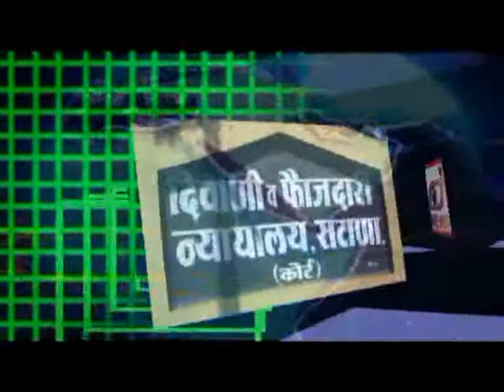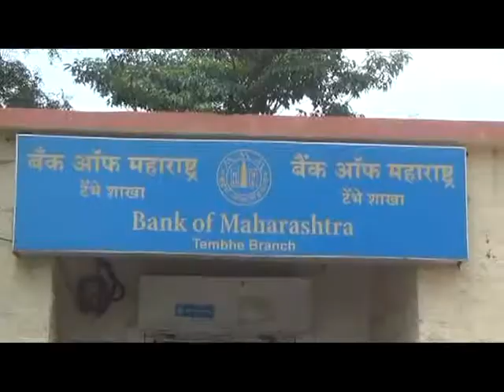I News Episode 28 September 2017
किसानमंच ची बैठक, थेट सरपंच पदासाठी 105 अर्ज दाखल, टेभे गावात ३० वर्षात प्रथमच निवडणूक